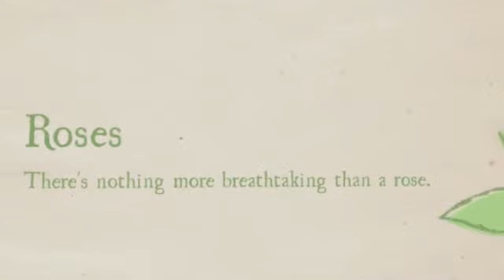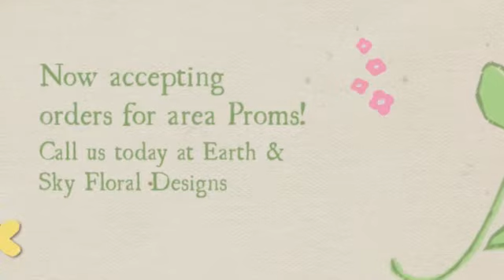Prom Season is Here!!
A video showcasing a few of our Prom floral creations!  Area proms begin on April 6th and we always accept last minute orders!